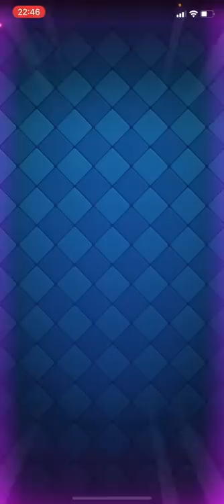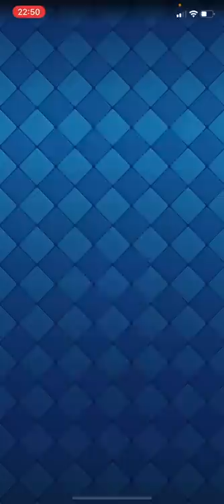【クラロワ】ラヴァルもプリンセスで倒します 4日目 【ミラー8000道】